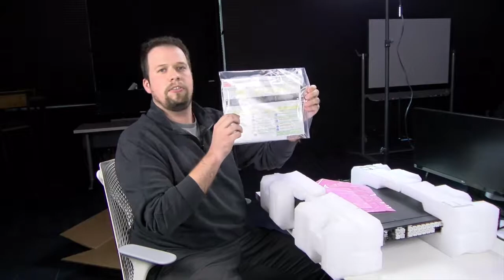Barco ImagePro 4K Un Boxing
Evolve Solutionist Kevin Ring unboxes the brand new Barco ImagePRO 4K. This is the latest Barco image processor, it scales, converts, and switches the highest quality 4K signals without latency, so you can forget about glitches.